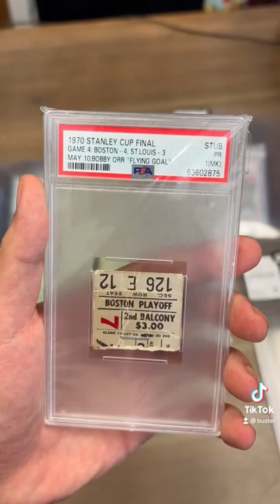Bobby Orr Flying Goal Game!!!